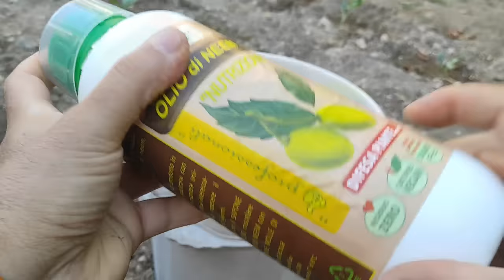2 MOTIVI ed 1 SEGRETO per annafiare subito con l'olio di Neem le tue piante e gli ortaggi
Olio di NEEM dato per irrigazione sulle radici delle piante? non immaginate neanche quanti benefici riceveranno i tuoi ortaggi e le tue piante da frutto se lo utilizzi correttamente. Allontanerai gli insetti che fanno danni alle radici ed avrai delle piante più resistenti agli attacchi degli insetti succhiatori e masticatori. Inoltre, se usi l'olio giusto, dari concime alla tua piante e vedrai crescere le tue piante belle, fresche e rigogliose. Segui il video e ti spiego tutto con calma.

OLIO DI NEEM
Amazon
✅ NUTRIZIONE (con fertilizzante all'interno)
✅ GOLD (con zeolite all'interno)
✅ NORMALE (senza nessuna aggiunta)

sito difesapiante (applica lo sconto del 8% con il codice PIERGIORGIO23)